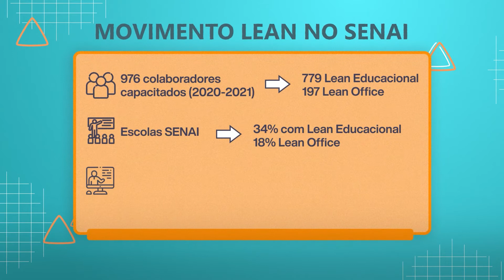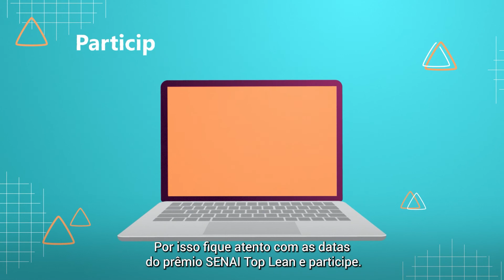Conheça o Prêmio SENAI Top Lean!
O prêmio irá divulgar projetos que tenham como o objetivo a implementação da metodologia Lean em ambientes educacionais ou em processos administrativos em unidades da instituição pelo país. Clique no link e acesse a Plataforma Saga Inovação do SENAI para ver mais informações